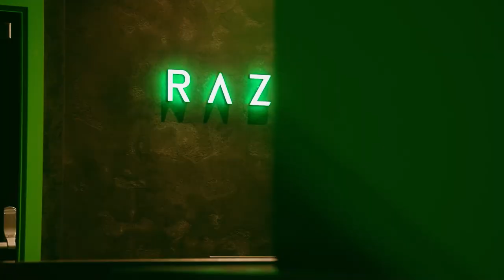RazerStore Seattle | 12.04.2021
Our latest RazerStore is officially opening in University Village, Seattle. Soon to deliver the ultimate Razer experience for gamers in the area, RSVP now to join in the grand opening on Dec 4 and be the first to check out this space